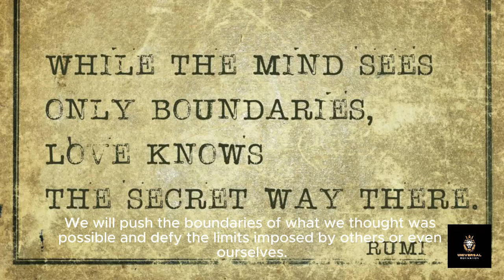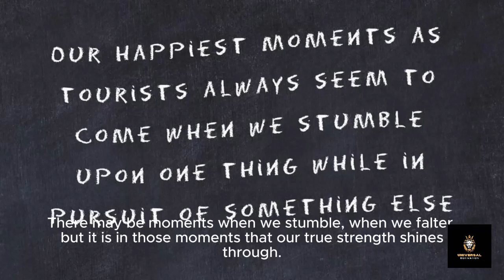Medieval Quotes "Beyond the Horizon: A Journey of Courage and Triumph - Motivational Story"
Welcome to "Beyond the Horizon," where every step is a testament to the indomitable human spirit. Join us on a captivating journey through the highs and lows of courage and triumph. Discover the untold stories of individuals who dared to defy the odds, overcome adversity, and reach for the stars.

In this series, we delve deep into the transformative power of resilience, determination, and unwavering perseverance. Through riveting narratives and heartwarming testimonials, we'll explore the incredible feats achieved when ordinary people summon extraordinary courage.

Prepare to be inspired as we showcase the relentless pursuit of dreams, the unwavering belief in oneself, and the remarkable resilience in the face of adversity. From overcoming personal obstacles to conquering seemingly insurmountable challenges, each episode is a testament to the human capacity for greatness.

Whether you're seeking motivation to chase your own dreams or simply craving uplifting stories of triumph, "Beyond the Horizon" is your ultimate destination. Together, let's dare to dream beyond the horizon and embrace the extraordinary possibilities that await us all.